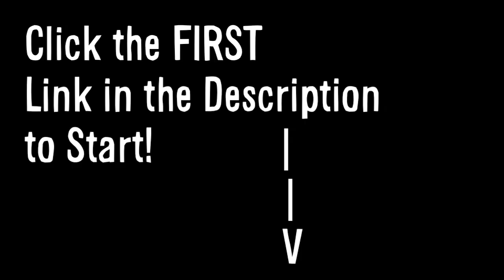HOT & COLD: SCIENCE!